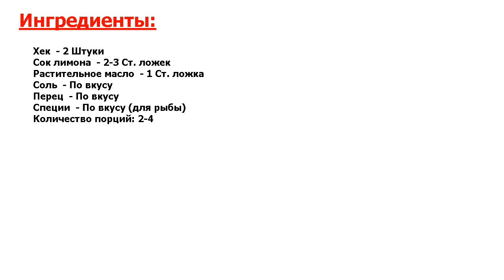★ВКУСНЯТИНКА!★ ХЕК НА ГРИЛЕ ★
★Мистически вкусно! Нежный, сочный и аппетитный хек на гриле - чудесный вариант разнообразия меню на пикник● Рыбка совершенно нежирная, а значит, прекрасно подойдет не только для взрослых, но и для детей●